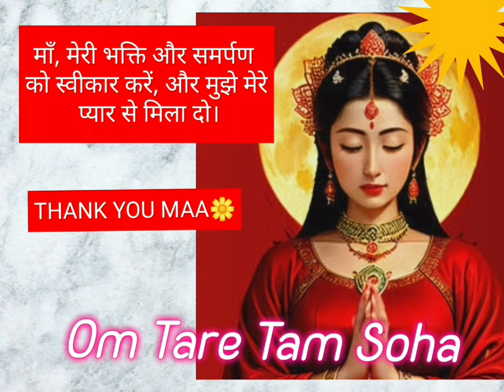लाल तारा मंत्र | attract your love | तुरंत असरकारी| 108 times| बस सुने और असर देखे| attractlove red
Red Tara Maa ki kripa se aap apne pyare ko pa sakte hain.

"Om Tare Tam Soha"

Is prarthna ko niyamit roop se japte hue, man aur antahkaran ko shuddh aur sthir rakhkar, apne pyare ko prapt karne ki iccha ko niyantrit kijiye. Samay-samay par is prarthna ko samarpan aur vishvas ke saath adhik se adhik japte rahiye.

love attraction mantra
love attraction mantra in hindi
powerful love attraction mantra
shukra mantra for love attraction
kamdev mantra for love attraction
shukra mantra for love attraction in hindi
krishna mantra for love attraction in hindi
krishna mantra for love attraction
kamdev mantra for love attraction in hindi
powerful shukra beej mantra for love attraction
mantra for love and attraction
how to attract love with law of attraction
how to attract love mantra
attract love mantra
attraction mantra for love
love attraction code
mantra for love attraction
powerful mantra for love attraction
kleem mantra for love attraction
love attraction number
law of attraction for love in hindi
most powerful attraction mantra
what is love mantra
which mantra is powerful for love
mantra to attract love and marriage
mantra for attracting love
matra for good health,
mantra for good health,
mantra to be healthy,
mantra for good health of child,
mantra for better health,
mantra to get healthy,
which mantra for good health,
mantra for improving health,
best mantra for good health,
powerful mantras for good health,
mantra to good health,
hindu mantra for good health,
for good health mantra,
mantra health and wellness,
hand mantra for power,
hand mantras for healing,
mantra for good health and wealth,
health improvement mantra,
health improving mantra,
mantra to improve health,
water mantra for good health,
mantra for others health,
heal your body mantra,
which mantra is good for health and wealth
attract your love,
how to attract your love,
attract your love quickly,
how to attract your love back,
attract me with your love,
how to attract love into your life,
how to attract your girlfriend to love you more,
how to attract new love into your life,
what is attraction in love,
attracting the love you desire,
with your love light shining
vashikaran,
are vashikaran model jamana,
does vashikaran work,
how to do vashikaran by photo in hindi,
does vashikaran actually work,
does vashikaran mantra work,
how vashikaran mantra works,
wife and husband vashikaran,
world best vashikaran
healing mantra,
mantra for immediate healing,
mantra to clear confusion,
does mantras really work,
does mantra chanting work,
medicine mantra with words